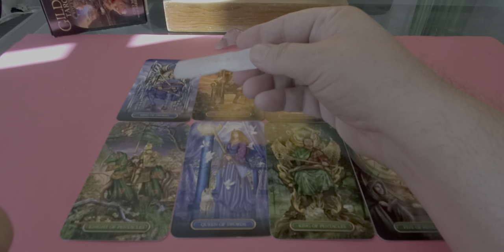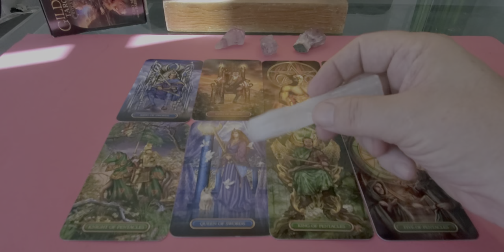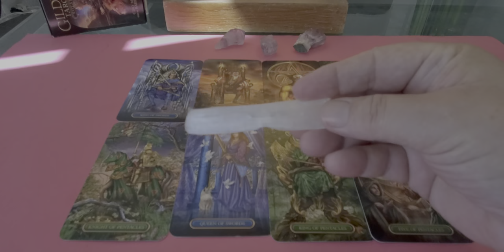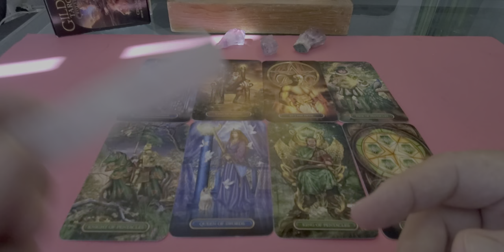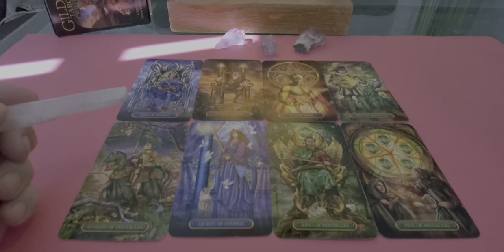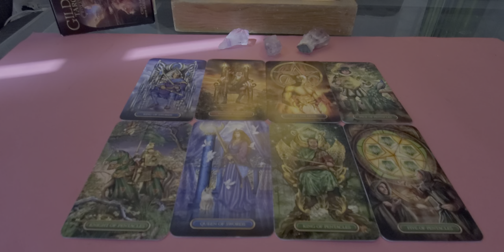Taurus Singles Tarot Read 💘 "Meet Your Soulmate" a Gemini Moon/Sag Sun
Tarot Taurus Singles Meet Your Soulmate reading for Taurus Sun, Moon, Rising & Venus energies a timeless read for end of January 2022